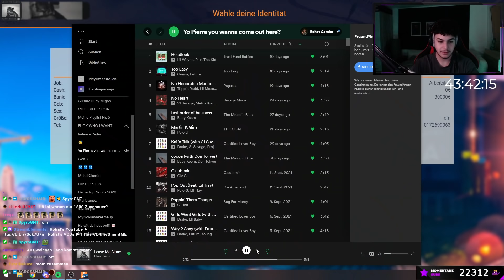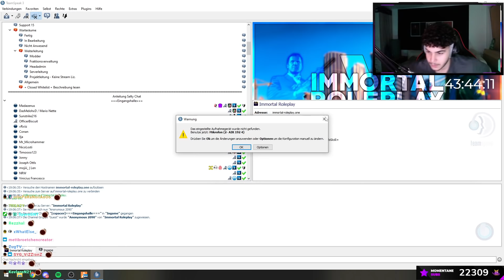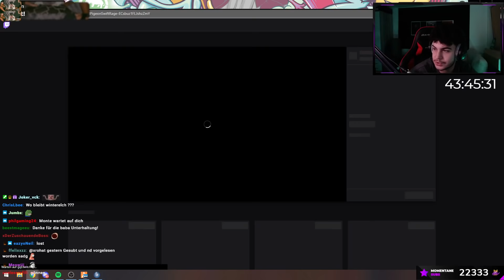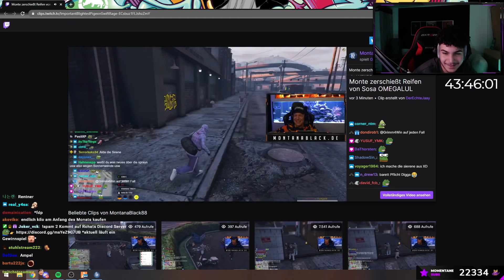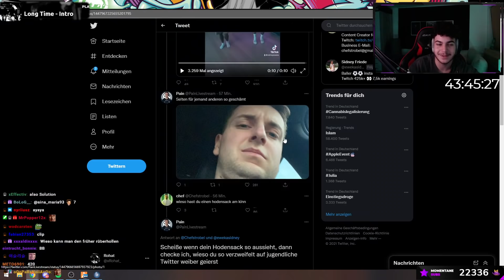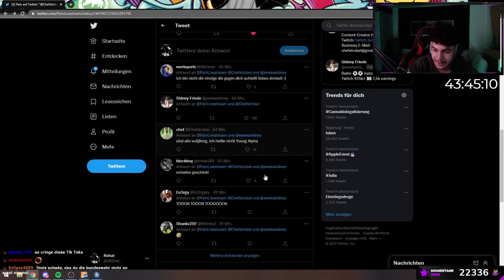xRohat - Twitch - VOD - 11.10.2021 | [Part 5] - [GTA RP]